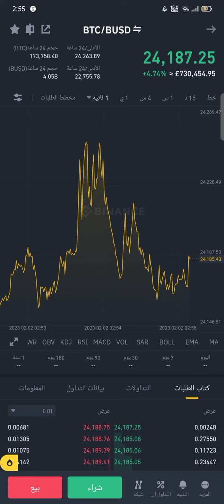بيتكوين يسجل 24000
العملات الرقمية